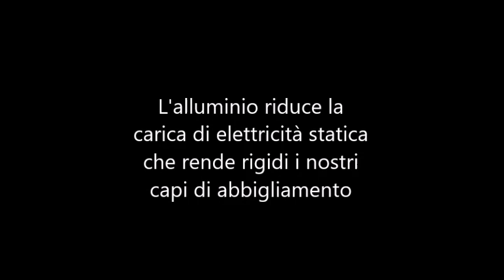COSI' NON STIRO PIU'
Bucato morbido senza ammorbidente. Capi setosi e poco stropicciati tanto che ti basta piegarli per bene per evitare di stirarli.
metti nel cestello della lavatrice 3 palline di carta di alluminio che puoi ricavarle semplicemente accartocciandole e procedi al normale lavaggio prescelto.
Usa solo il detersivo e non l' ammorbidente.  Non ne avrai bisogno,
L'alluminio infatti riduce la carica di elettricità statica che rende rigidi i nostri capi di abbigliamento.
Una scelta quindi ecologica da provare.